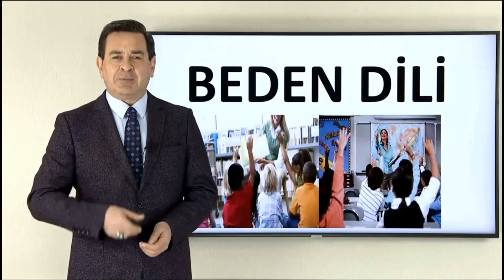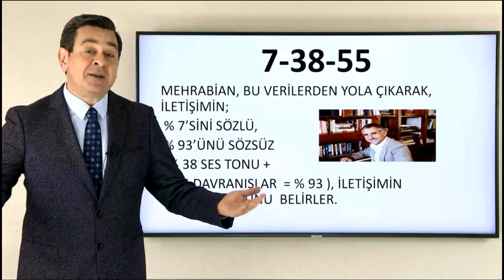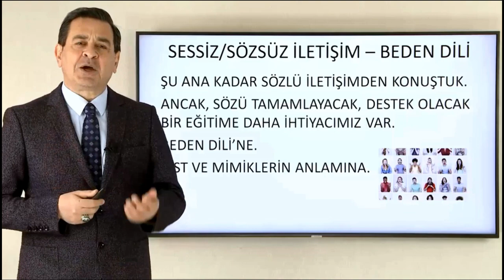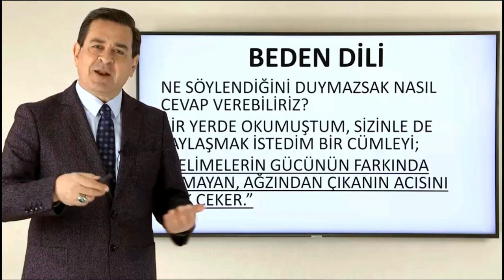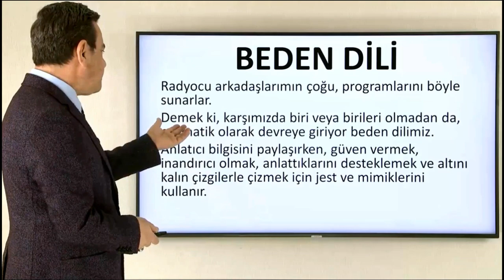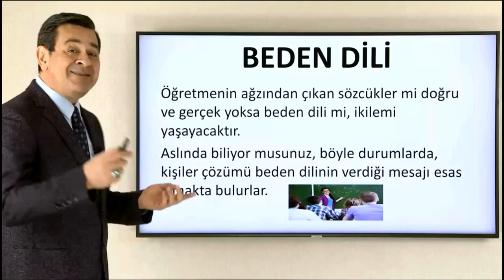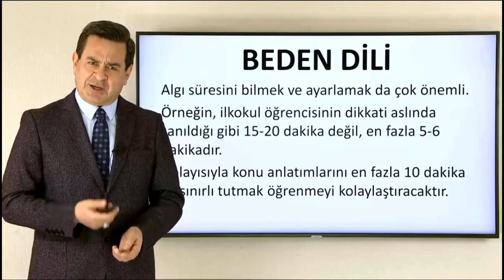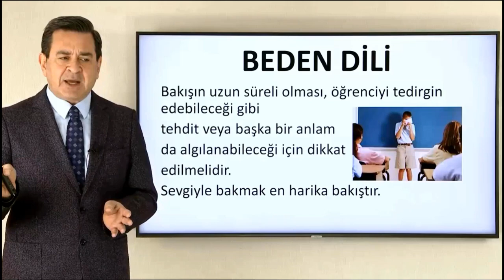İLEŞİMDE BEDEN DİLİ - 1#sözsüz iletişim#diksiyoneğitimi#doğruTürkçe kullanımı#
MEB'in öğretmenler için hazırladığı Türkçe'yi doğru kullanma  ve diksiyon eğitimi kursunu sizlerle paylaşıyorum. Umarım istifade edersiniz.

KURSUN HEDEFLERİ ŞUNLARDIR:
Bu faaliyeti başarı ile tamamlayan her kursiyer;
Diksiyon sanatının önemini açıklar.
Diksiyon ve ses konusunda bilgi sahibi olur.
Doğru nefes alma tekniklerini etkili kullanır.
Etkili konuşma için doğallık, üslup, açıklık ve duruluğun önemini açıklar.
Boğumlama, vurgu ve tonlama kurallarını etkili kullanır.
Beden dilini, jest ve mimiklerini doğru kullanır.
Dili kullanırken ses ve kelimeleri doğru telaffuz eder.
Yazı dili ve konuşma dili arasındaki farkları açıklar.
Konuşurken dinleyicilerle göz teması kurar.
Konuşurken ses tonunu ayarlar.
Görgü kurallarına uygun konuşur.
Nezaket ifadelerini yerinde kullanır.
Konuşma türlerini açıklar.
Hazırlıklı ve hazırlıksız konuşmalar yapar.
Doğaçlama çalışmaları ve konuşma egzersizleri yapar.
Alanının eğitim ve öğretimi için gerekli olan becerileri sergiler
Türkçeyi kurallarına uygun ve etkili biçimde kullanır.